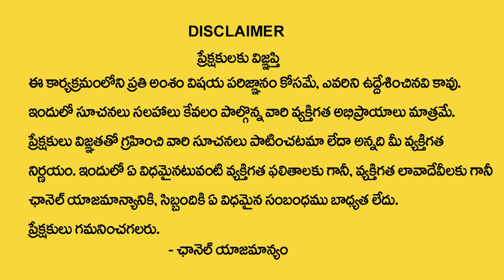కన్యారాశి ఫిబ్రవరి 2024 రాశి ఫలితాలు | Kanya Rasi Phalalu February 2024 | Kothapalli Suresh sharma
కన్యారాశి ఫిబ్రవరి 2024 రాశి ఫలితాలు | Kanya Rasi Phalalu February 2024 |  Kothapalli Suresh sharma | @SumanTVBhakthiLife